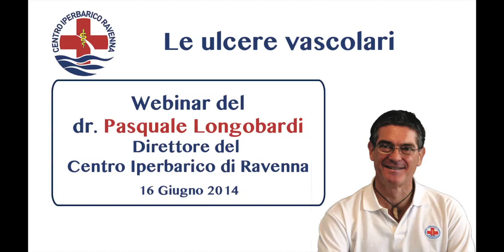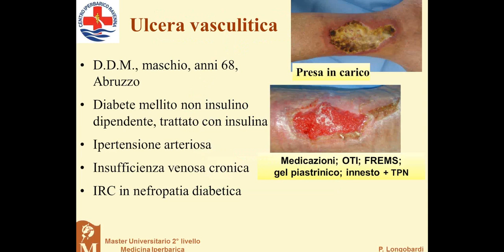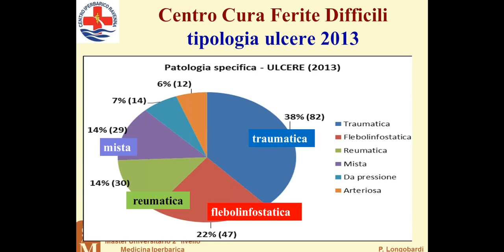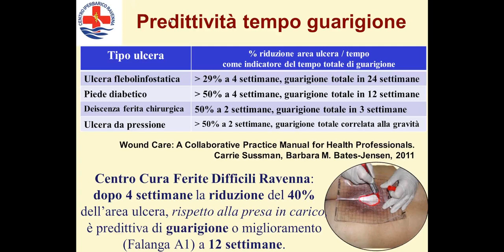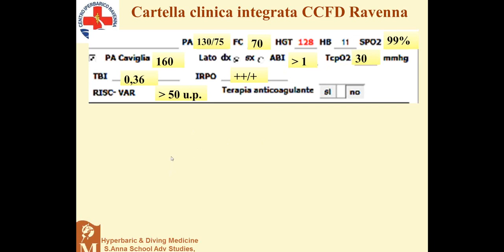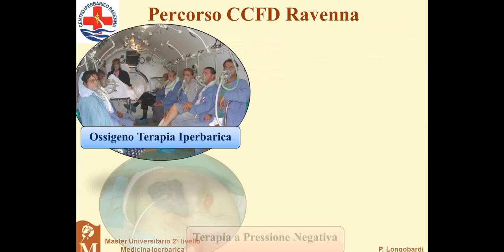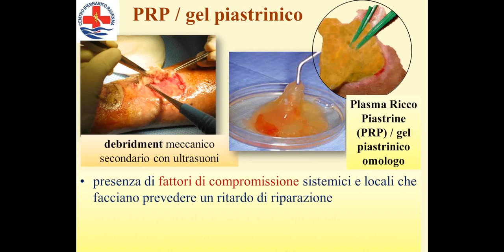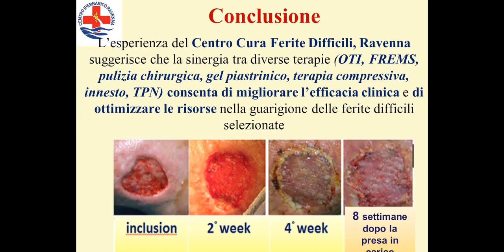Ulcere vascolari: webinar con il Dott. Longobardi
Lunedì 16 giugno 2014 il Dott. Longobardi ha spiegato cosa sono e come si curano e ulcere vascolari e ha risposto alle domande dei pazienti in diretta sul blog del Centro Iperbarico di Ravenna